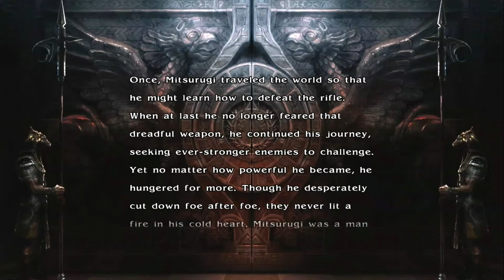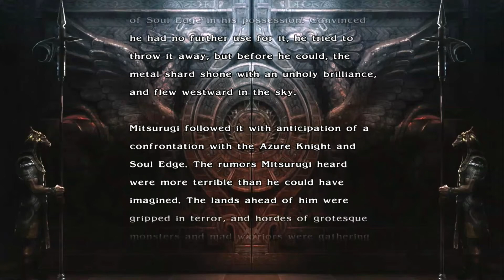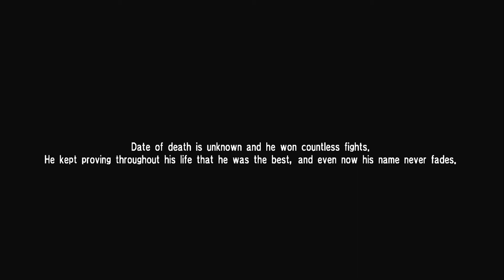Soul Calibur IV Mitsurugi Story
Mitsurugi continues Soul Calibur IV!! Enjoy!!!